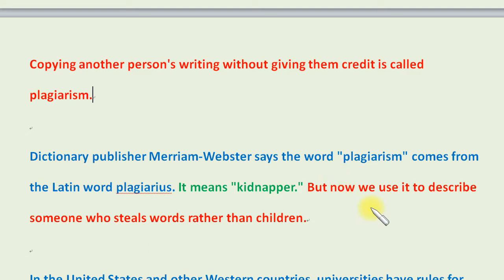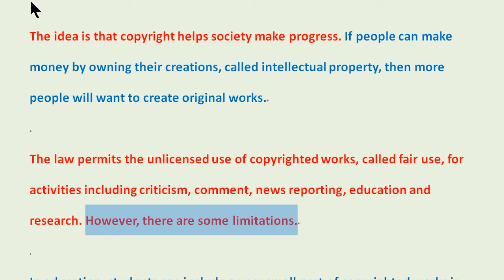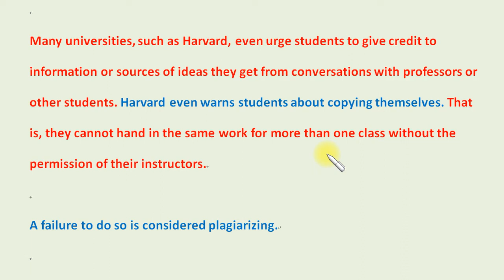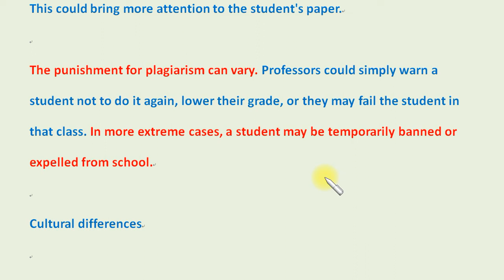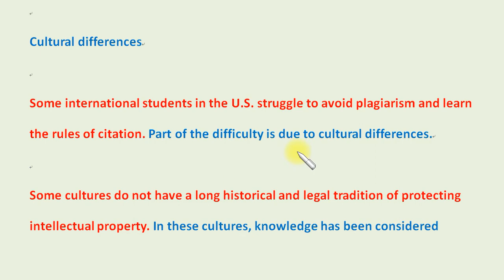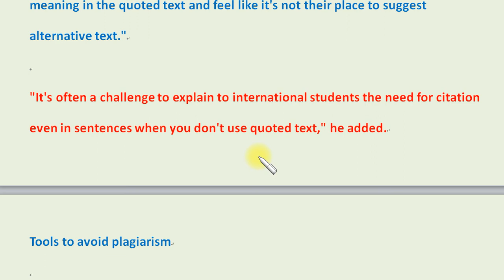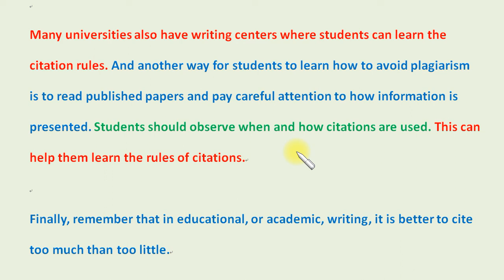英文聽力大補丸 (360)：如何避免侵犯智慧財產權。How to Avoid Plagiarism